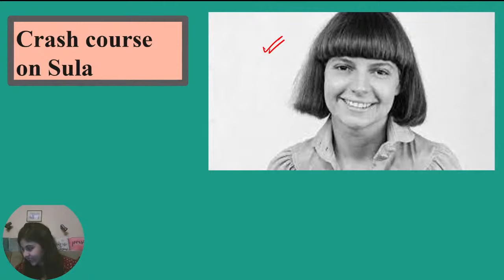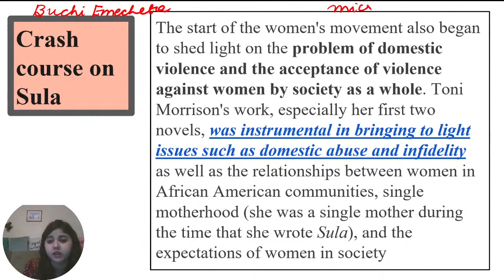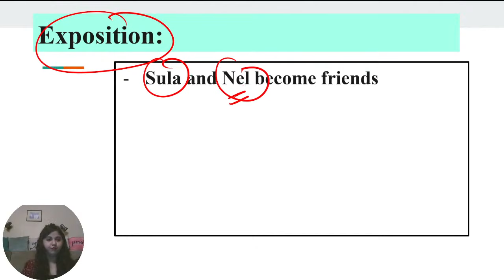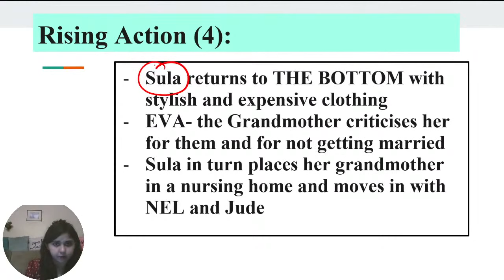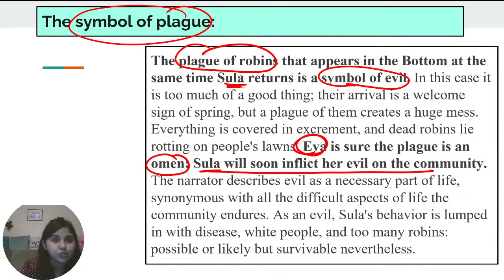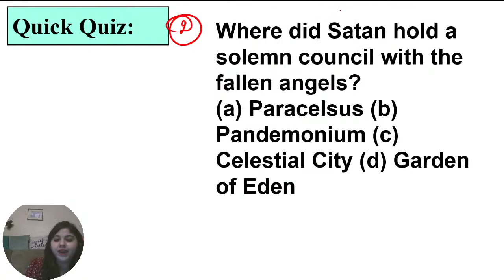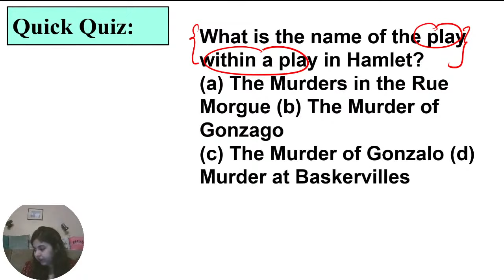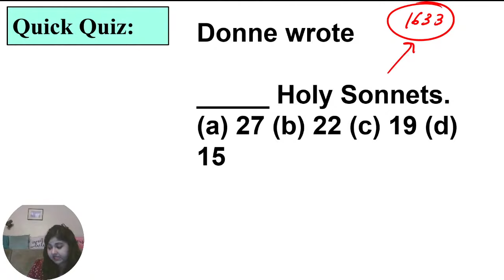Crash Course on Sula | English Literature | UGC NET 2021 Exam | Gradeup | Neerja Raheja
"Session on Crash Course on Sula, for UGC NET Paper. In this session Gradeup expert, would cover important questions and concepts, to help you prepare for English Literature. This session aims to help you prepare for UGC NET Paper.

Time Stamp
00:00 - Welcome Intro
3:12 - Sula
34:56 - Telegram Link
36:40 - Quick Quiz

🖥Short Videos